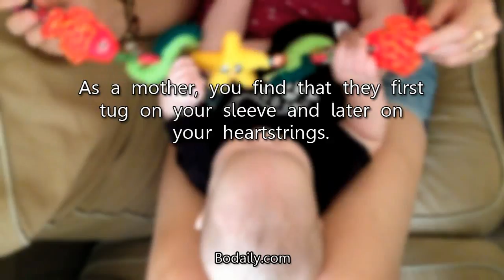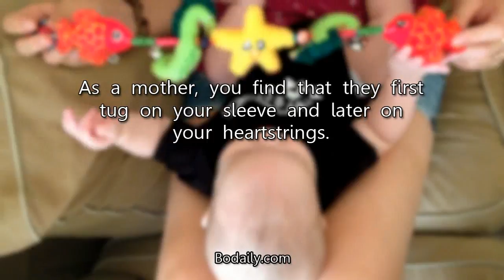To become a mother is one of life’s greatest blessings It is a lifelong event that forever changes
To become a mother is one of life’s greatest blessings. It is a lifelong event that forever changes you. Becoming a mother changes your heart, your thoughts, and your actions. You may soon wish you had a few extra hands.